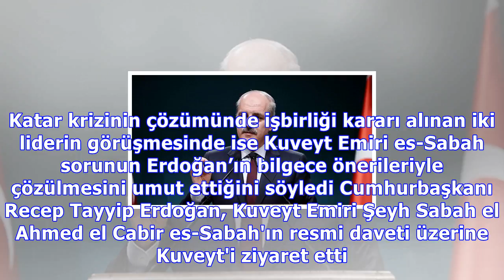erdoğan : Katar krizi için erdoğan devrede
Katar krizi için erdoğan devrede